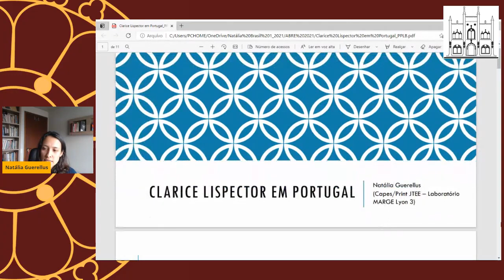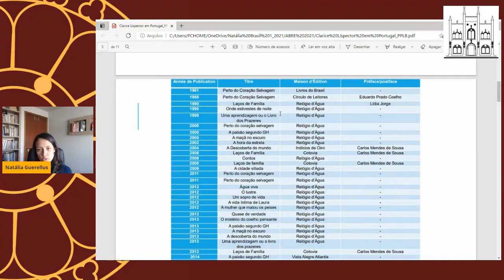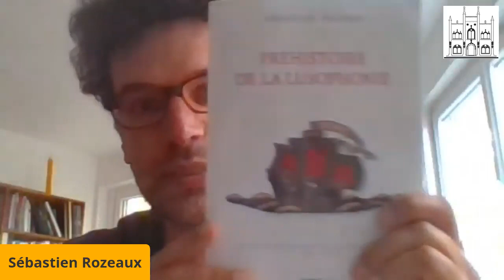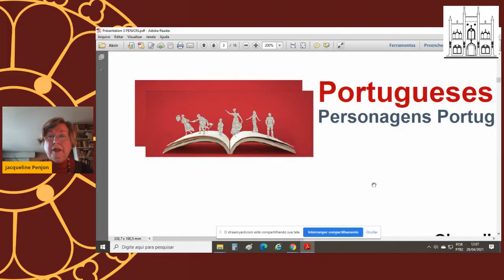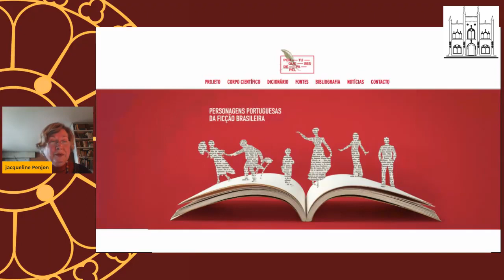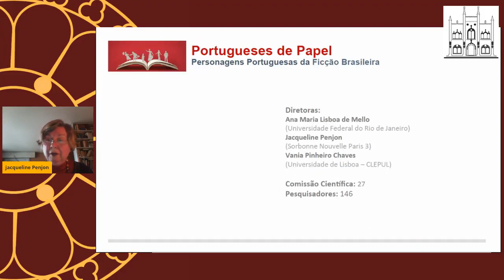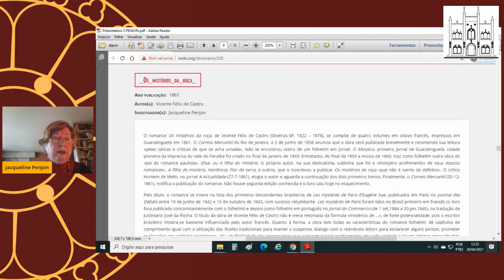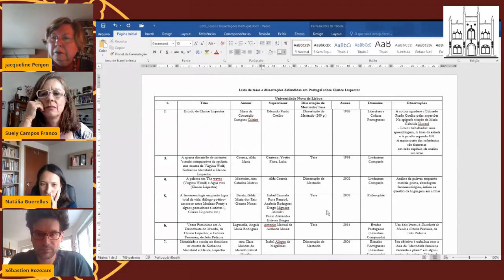20 anos do Polo de Pesquisas Luso-Brasileiras - X Colóquio